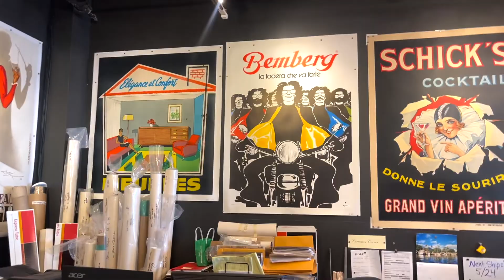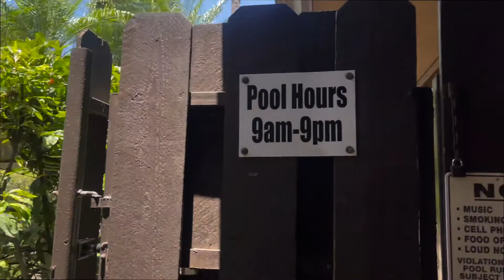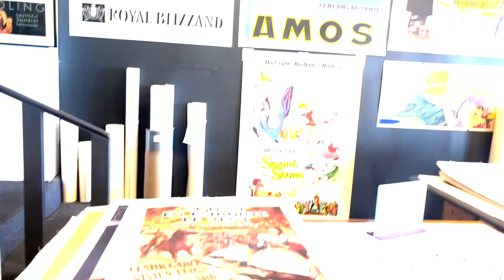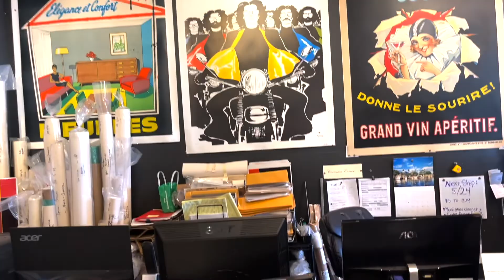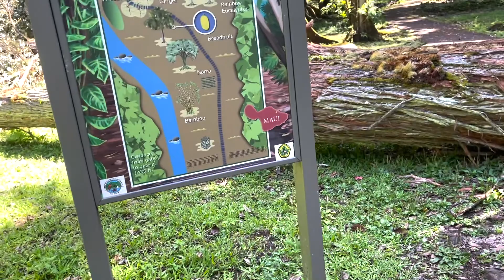Hawaii2021(1) | Maui | Travel Vlog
I know I procrastinated toooo much, but at least here it is.
We went to Hawaii last May and right after all of us got fully vaccinated.
脱了太久的视频了，剪辑的时候又是满满的回忆～